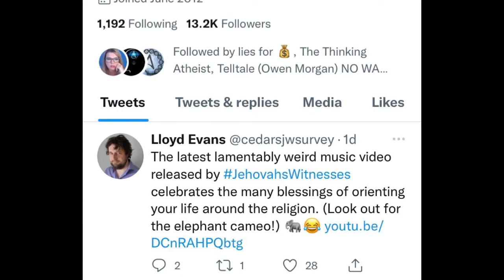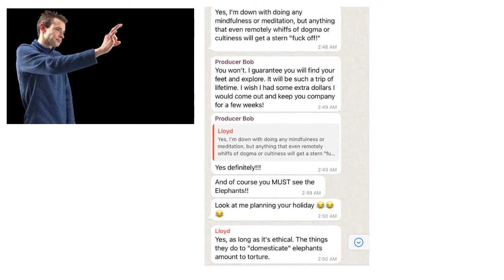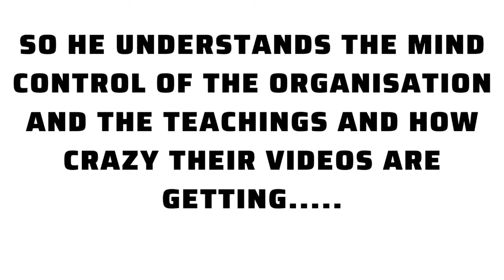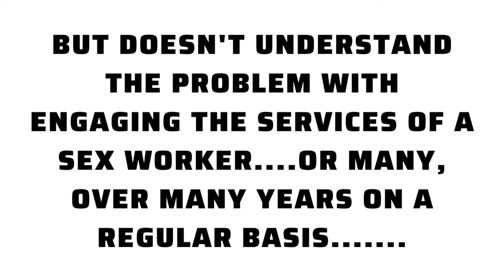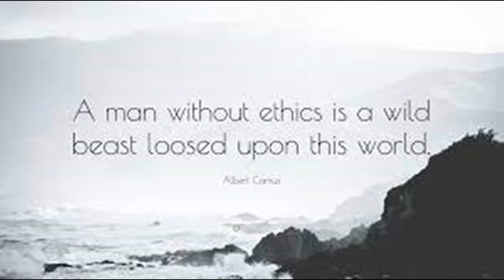Ethics and Elephants - What does Lloyd Evans know about this?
Lets explore what the man, the myth, the martyr knows about Ethics and Elephants